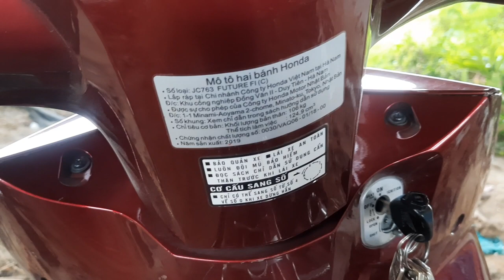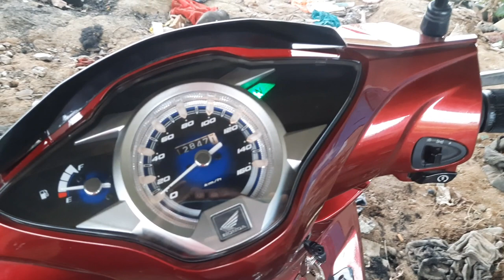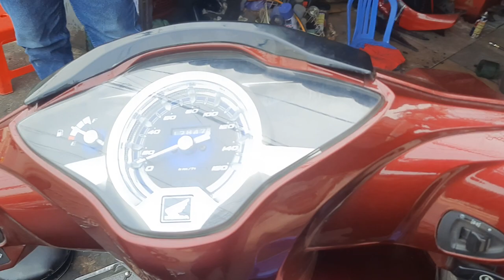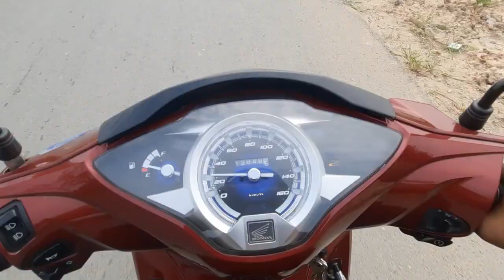Mở tua máy,thay thằn lằn tăng cam Future 125